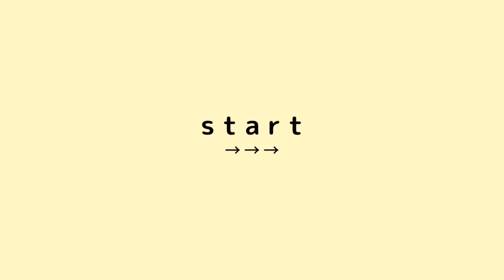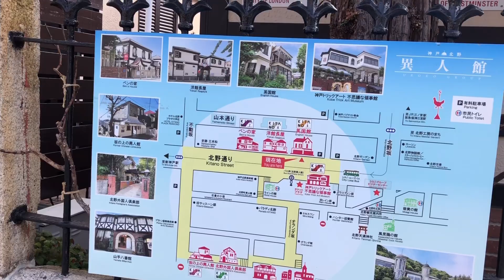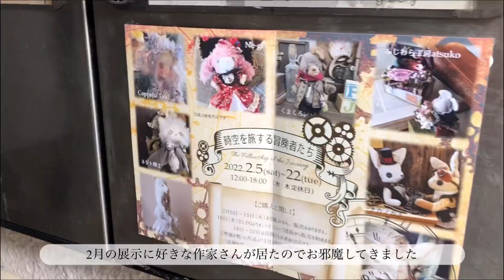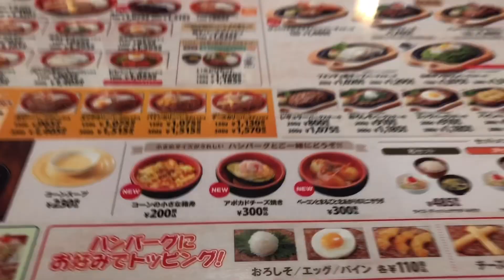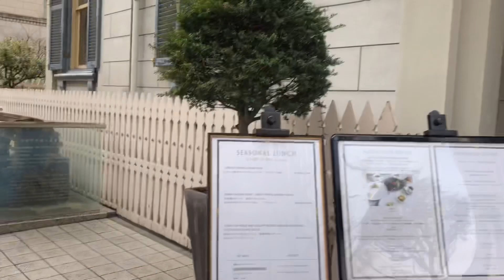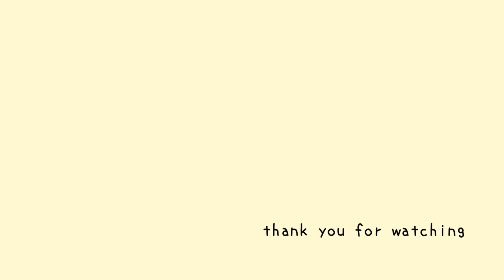【 trip 】街並みと食を楽しんだ一泊二日の神戸旅行🌱｜いちごサンド🍓☕｜ミッフィー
今回は神戸をお散歩してきました。
三ノ宮、元町周辺は山川も海側も見所がいっぱいで歩いているだけで楽しい街でした。

今回はにしむら珈琲北野坂店限定のいちごサンドイッチ🍓が食べたくて行ってきました。
期待通りの美味しさと雰囲気の良さでした。
おひとりの方も多く、落ち着いた店内に居心地がよかったです。
次は１人で訪れてみたいです。
いちごサンドイッチは北野坂店限定、また、冬から春にかけての季節限定になります。

少しでも参考にしていただけたり、楽しんでもらえたら嬉しいです。

体質で手の震えがあり、見にくい箇所がありましたら申し訳ありません。
また次の動画でお会いできたら幸いです。

▶訪れた場所
生田神社　神戸タータンの御朱印帳
にしむら珈琲北野坂店　いちごサンドイッチ
神戸北野工房のまち
gallery ARCA
南京町
Dick Bruna TABLE

宿泊：神戸トアロード山楽